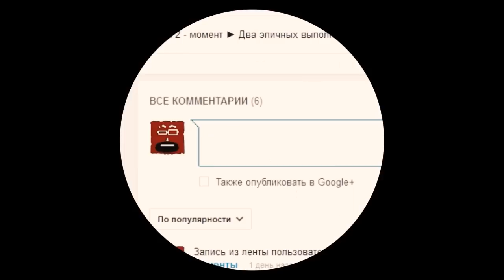Факты Dota 2, секреты, мифы. Void + Chronosphere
Факты Dota 2. Dota 2 секреты. Dota 2 мифы.Void.Chronosphere